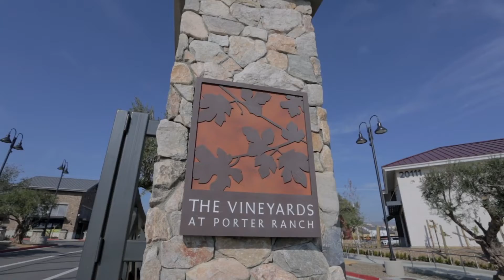Fully remodeled 4 bedroom home on a huge lot in Porter Ranch, CA: private and move-in ready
Welcome to this tastefully remodeled Porter Ranch home! Sitting on almost an 11,000 sq ft lot, the property boasts 4 updated bedrooms, and 2 bathrooms. The light & bright kitchen awaits, and includes brand-new quartz countertops, and modern fixtures. Down the hallway are 3 spacious bedrooms & 1 updated bathroom. The master suite, located on the opposite side of the property, offers an artfully designed en-suite bathroom, a large closet, and sweeping views of the fantastic backyard. As you head towards the backyard, you'll find an oversized enclosed patio, perfect for a game room or second living rooom. The property also backs to the Wilbur Wash, making the backyard extremely private. Don't forget the 2-car garage that could double as a home office or studio, too! Minutes away from Porter Valley Country Club, O'Melveny Park, & the Vineyards at Porter Ranch. A must see!

Listed on 10/7/21 for $949,900.

After receiving 10 offers, this property sold on 1/11/2022 for $1,000,000.
Keyes Real Estate is a full service residential and commercial real estate brokerage in Los Angeles, CA servicing Pasadena to the Palisades™.  What sets us apart is our comprehensive approach to diligence.  Having completed hundreds of transactions across multiple asset classes, we have the experience necessary to navigate transactions for both the first-time homebuyer and the seasoned real estate investor.  Our experience and preparation aid us in alleviating the stress of buying and selling: we are Real Estate Advisors first and it is our client's best interests that drives us.

This channel was created to help educate and entertain buyers, sellers, and real estate professionals on the nuanced process of transacting real estate in Los Angeles.

CONNECT WITH THE KEYES TEAM - BEST REAL ESTATE AGENTS AND BROKERS OF LOS ANGELES:

Los Angeles Business Journal - Leaders of Influence: Residential Real Estate Brokers